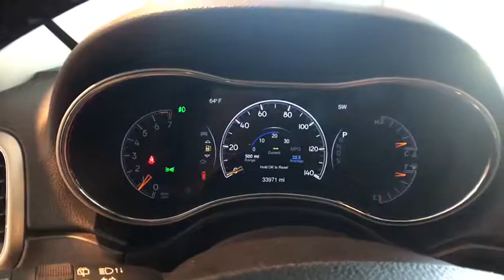2014 Jeep Grand Cherokee Johnson City TN, Kingsport TN, Bristol TN, Knoxville TN, Ashville, NC P2401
2014 Jeep Grand Cherokee  - Stock#: P2401 - VIN#: 1C4RJEBG4EC488192

New Price! 2014 White Jeep Grand Cherokee CALL, TEXT OR EMAIL FOR AVAILABILITY, FAST MOVER.